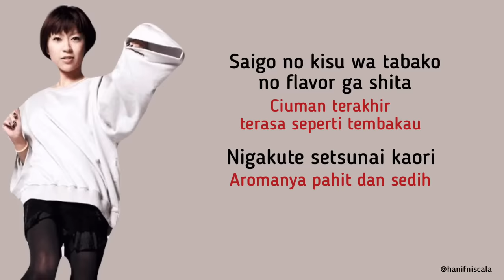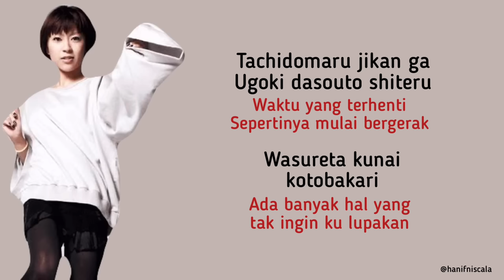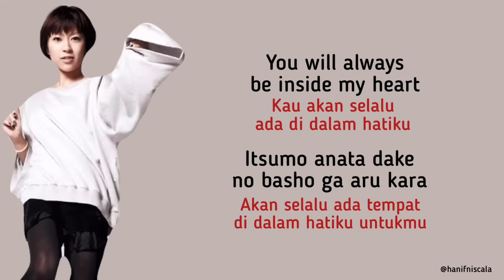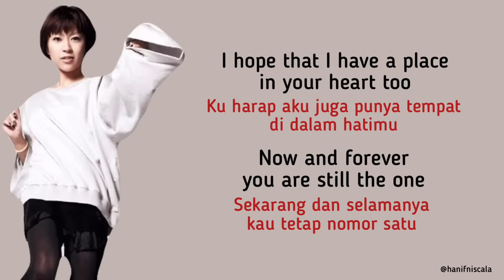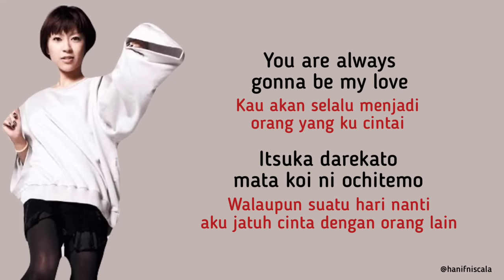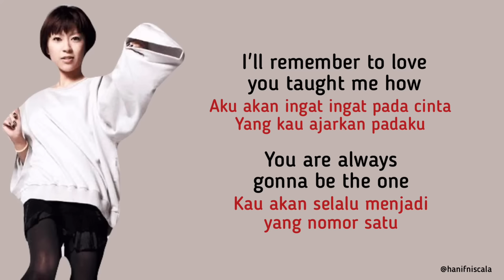Utada Hikaru - First Love | Lirik Terjemahan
Lyrics Indonesia

"First Love"

[Romanized:]

Saigo no kisu wa tabako no flavor ga shita
Nigakute setsunai kaori

Ashita no imagoro ni wa
Anata wa doko ni irundarou
Dare wo omotterundarou

Itsuka darekato mata koi ni ochitemo
I'll remember to love you taught me how
You are always gonna be the one
Ima wa mada kanashii love song
Atarashi uta utaeru made

Tachidomaru jikan ga
Ugoki dasouto shiteru
Wasureta kunai kotobakari

Ashita no imagoro niwa
Watashi wa kitto naiteru
Anatawo omotterundarou

Itsumo anata dake no basho ga aru kara
Atarashii uta utaeru made

Mada kanashii love song

[Japanese:]

最後のキスはタバコの flavor がした
ニガくてせつない香り

明日の今頃には
あなたはどこにいるんだろう
誰を思ってるんだろう

いつか誰かとまた恋に落ちても
I'll remember to love
You taught me how
今はまだ悲しい love song
新しい歌 歌えるまで

立ち止まる時間が動き出そうとしてる
忘れたくないことばかり wou

明日の今頃には 私はきっと泣いている
あなたを思ってるんだろう yeah yeah yeah

いつもあなただけの場所があるから

まだ悲しい love song